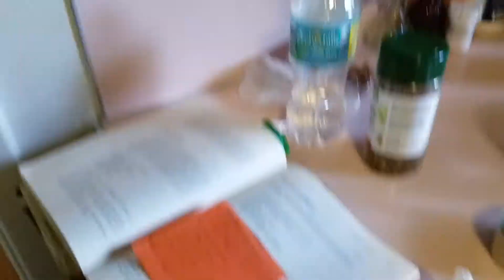Penny the husky